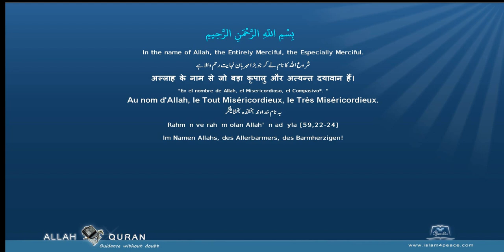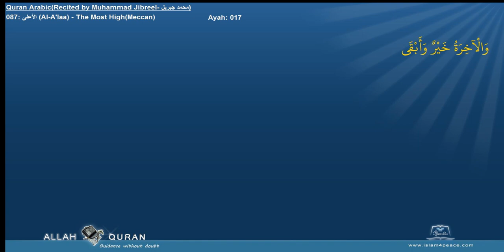Quran Recitation Muhammad Jibreel 087 الأعلى Al A'laa The Most HighMeccan Islam4Peace com